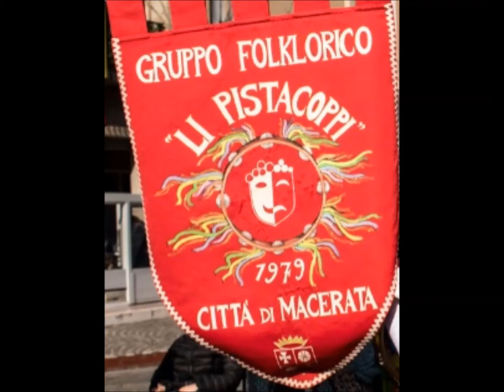sab 21 agosto 2021 - gruppo Folk Li Pistacoppi di Macerata - La castellana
27° Festival Internazionale del Folklore
Incontro di Cultura Popolare
Piazza Libertà - Civitanova Marche Alta